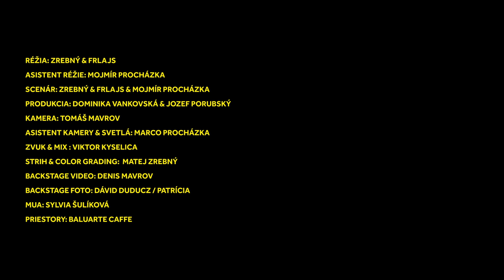Typy kamarátov w/ Rytmus | Zrebný & Frlajs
Nové video typy kamarátov z dielne Zrebný & Frlajs je tu, do ktorého prijal pozvanie aj sám Rytmus zo skupiny Kontrafakt, kde si zahral viacero zaujímavých postáv. Pozrite si zase niečo iné a nové, čo určite nebudete čakať. Zrebný & Frlajs a Rytmus / Kontrafakt

Mária Breiner

Réžia: Lukáš Frlajs & Matej Zrebný
Asistent réžie: Mojmír Procházka
Produkcia: Dominika Vanková & Jozef Porubský
Scenár: Matej Zrebný & Lukáš Frlajs & Mojmír Procházka
Zvuk & MIX: Viktor Kyselica
Kamera: Tomáš Mavrov
Asistent kamery: Marco Procházka
Strih a farby: Matej Zrebný
Backstage video: Denis Mavrov
Backstage foto: Dávid Duducz & Patrícia Matiová
MUA: Sylvia Šulíková
Priestory: Baluarte Caffe